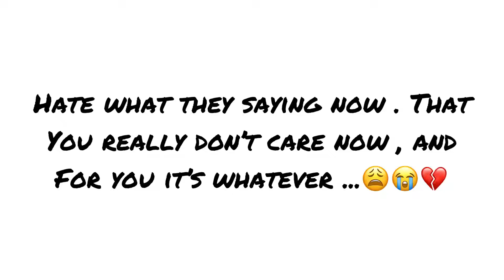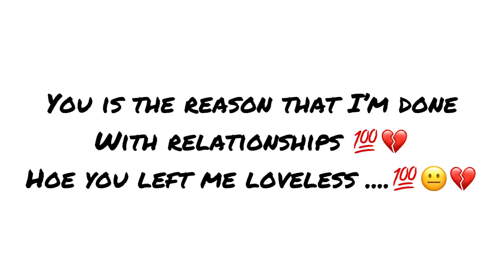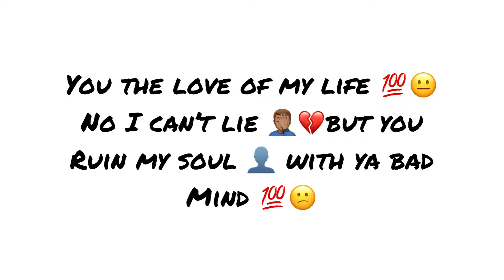Scarred from love 💔 by Loreal baby (Lyric video )